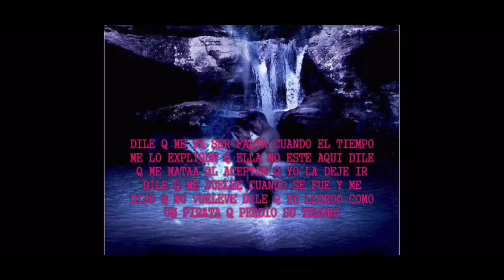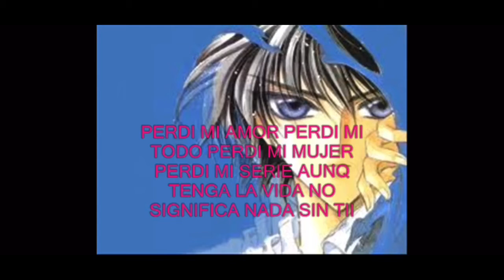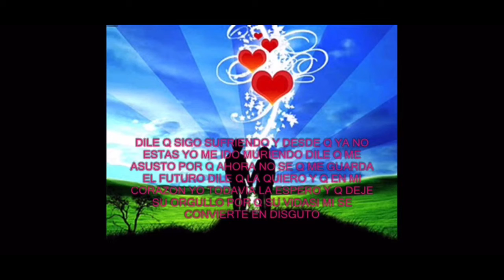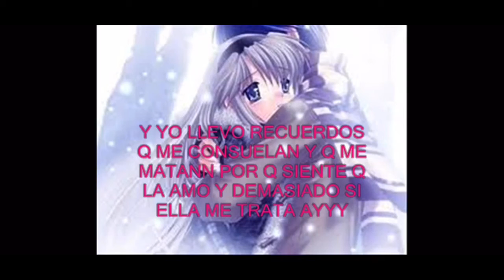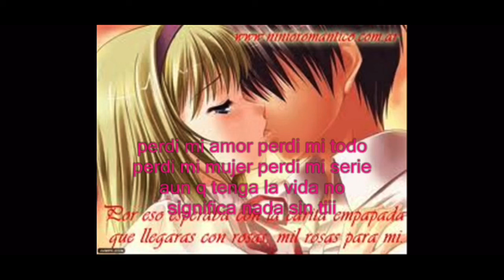Perdi Mi Amor 💔 Bachata Heightz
Deja tus comentarios que es lo que te gusta o lo que no te gusta de nuestros videos trataremos de mejorarlos gracias 🙏